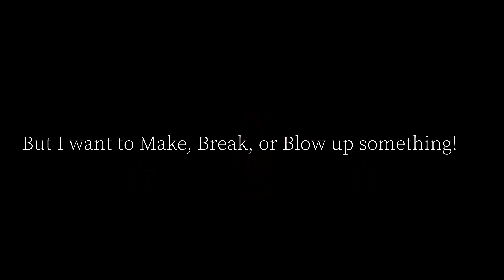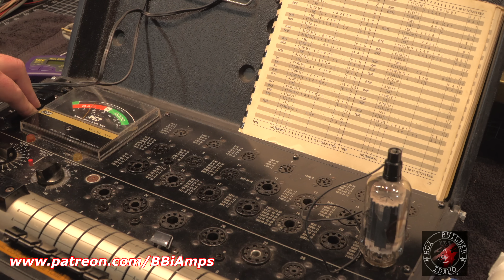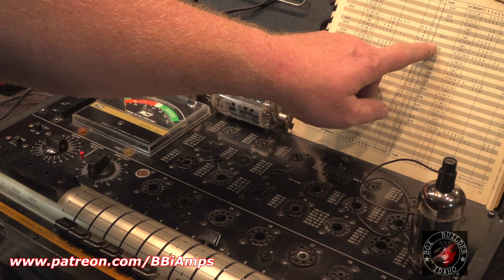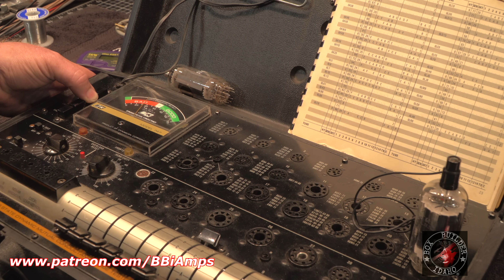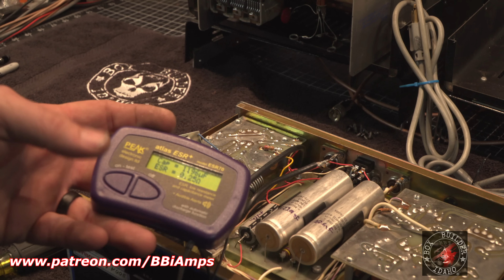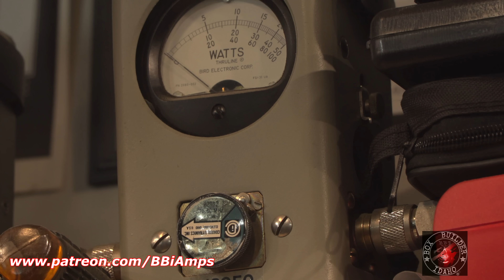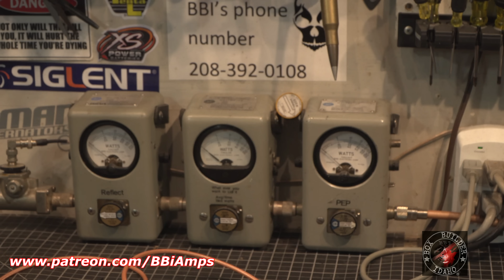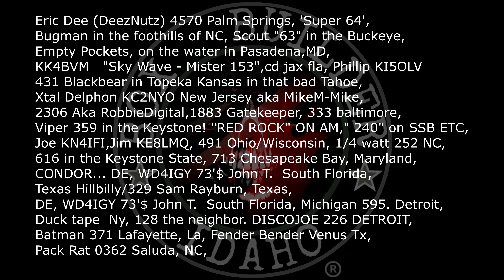Ro#19 and #20, 2023, two Palomar 300a repairs!!